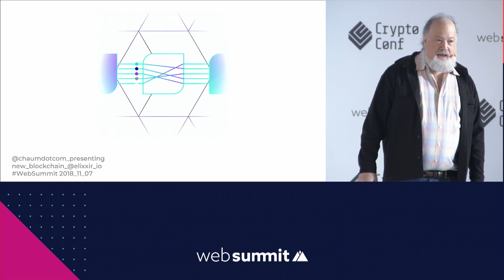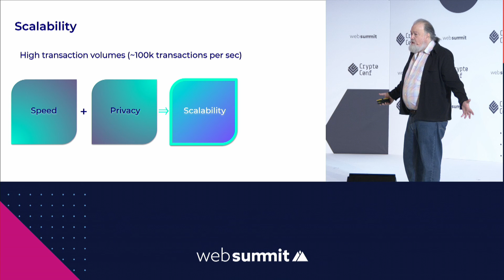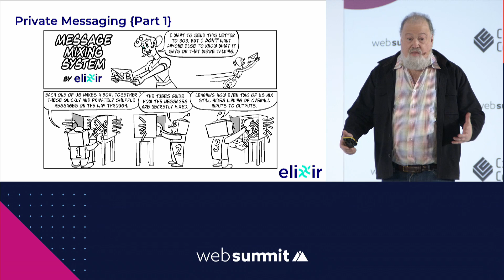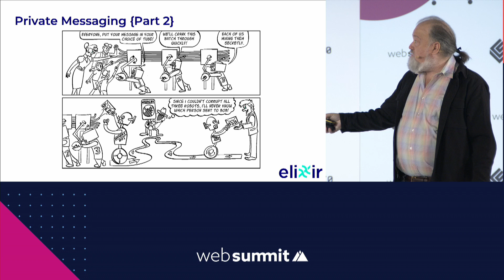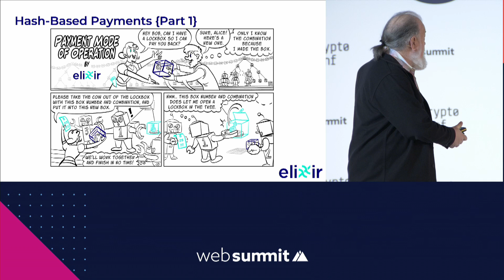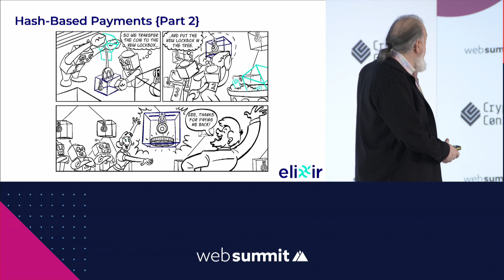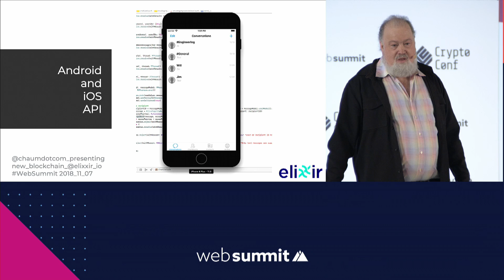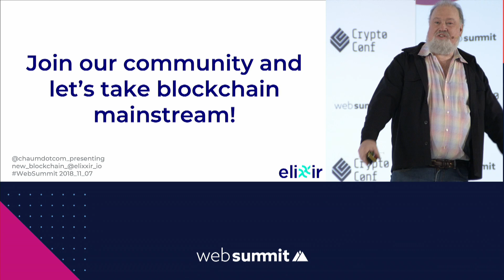Blockchain's big leap: The decentralised dream, realised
David Chaum discusses Elixxir, an achievement in implementing a fundamental breakthrough in decentralised technology that enables performance and privacy on a global consumer scale.